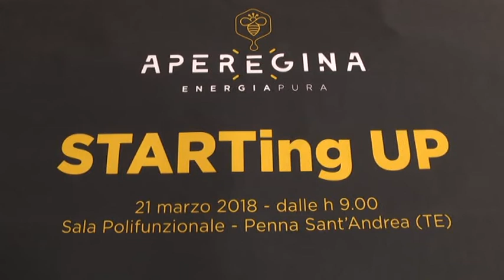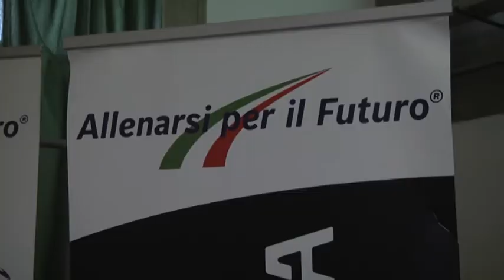TELEPONTE -A Penna Sant'Andrea nascerà uno stabilimento per la produzione di pappa reale